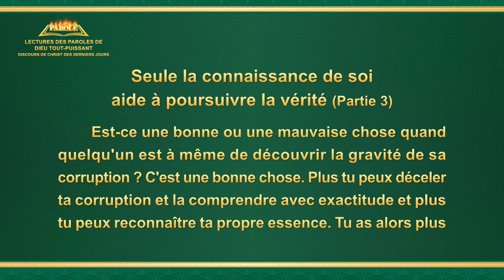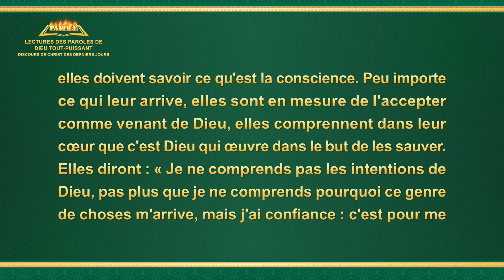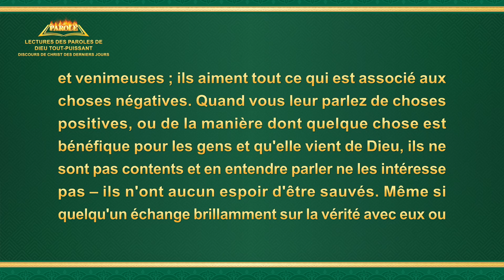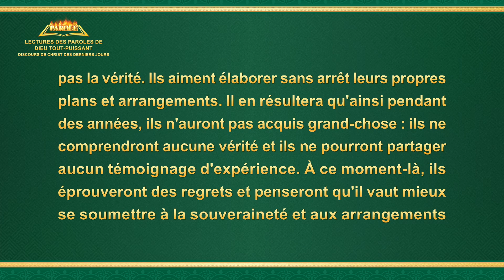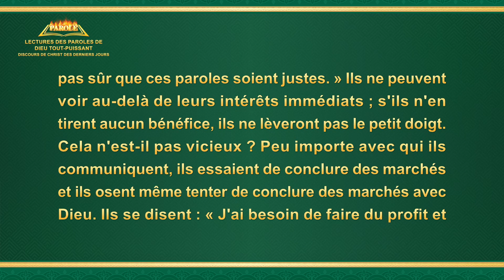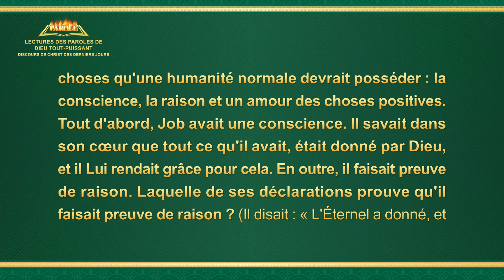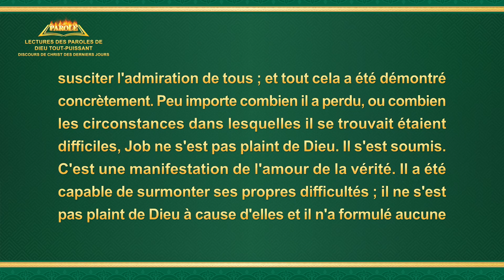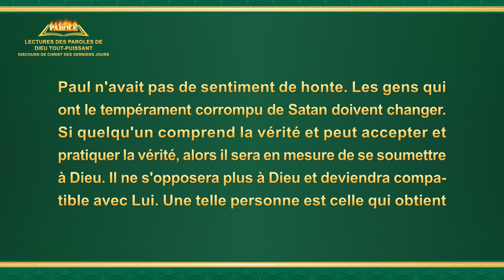Paroles de Dieu « Seule la connaissance de soi aide à poursuivre la vérité » Partie 3